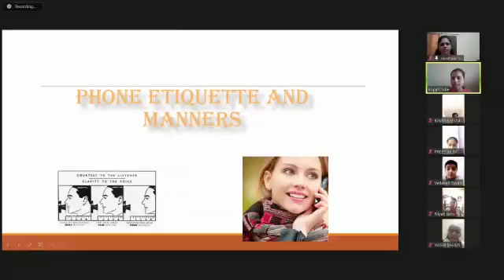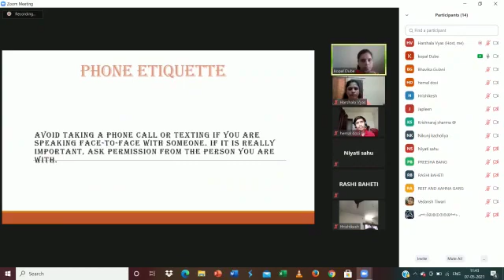Summer Camp 2021 Day 6, Grade VI, VII, VIII, My Persona